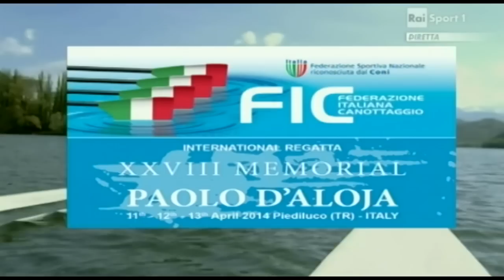Memorial d'Aloia 12 aprile 2014 LM2X